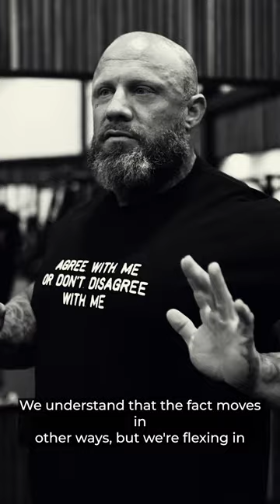DUMBBELL PRESS HACK 💪😎 BIG MIKE'S WYCKED HACKS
Big Mike shows how to optimize dumbbell presses for maximum bicep growth